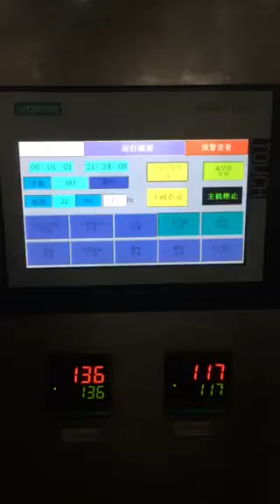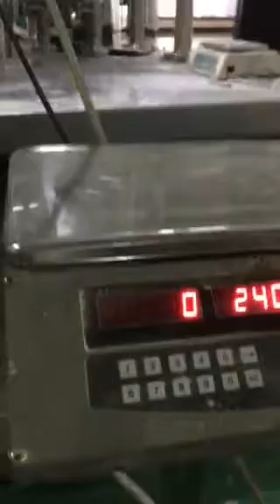Bleaching Powder Packing Machine/Doypack pouch with zipper